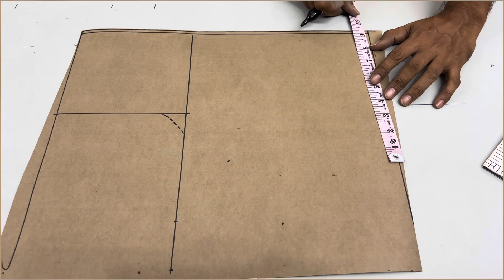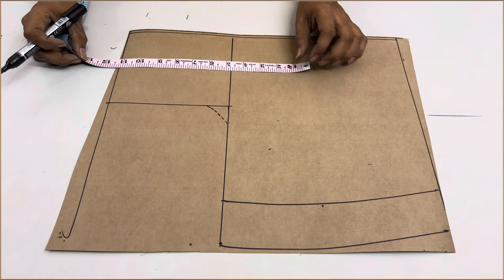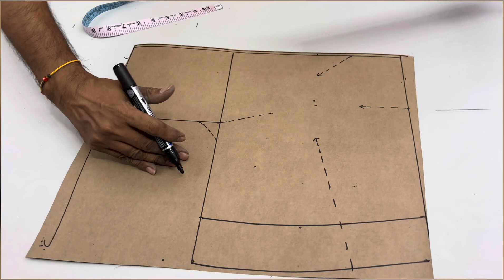Heavy saize blouse ki palet marking (